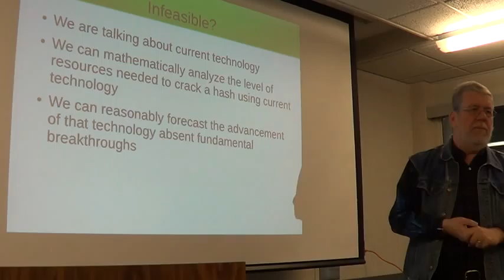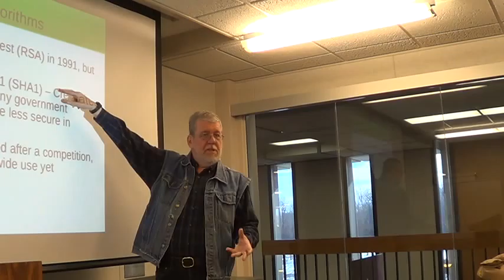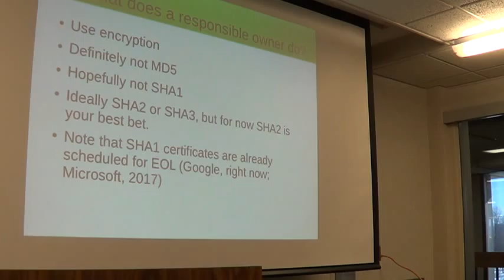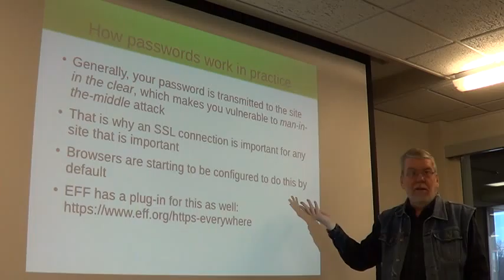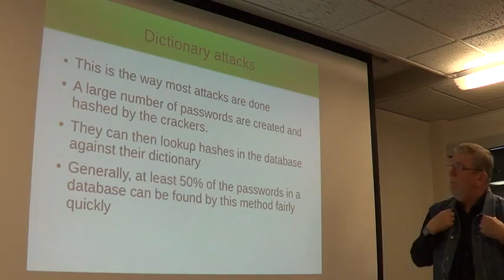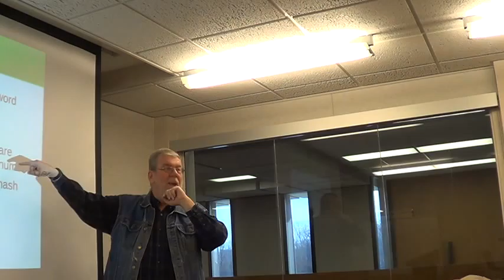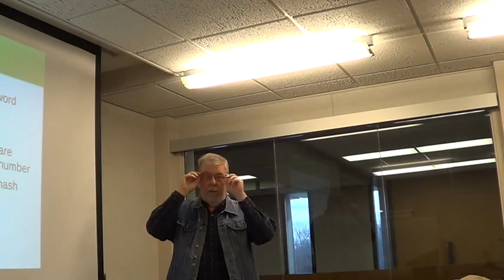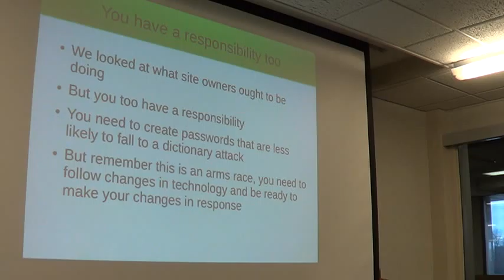MDLUG 2015 01 Password Tips 2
password tips, linux tools, lastpass